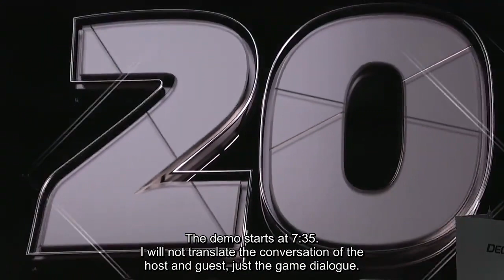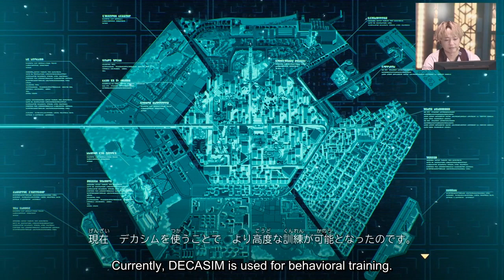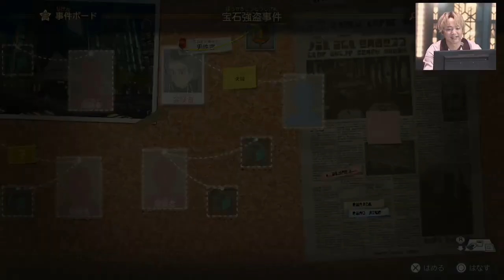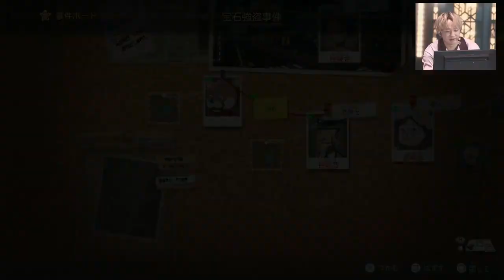[ENG SUB] Decapolice Demo TGS 2023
I subtitled to English the Decapolice demo offered by Level-5 at the Tokyo Game Show 2023 so that everyone can enjoy.